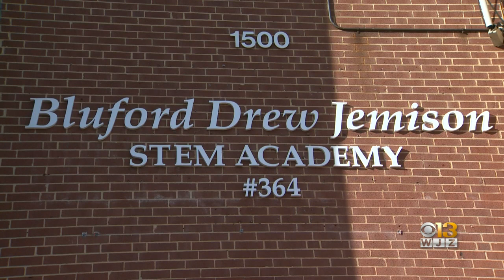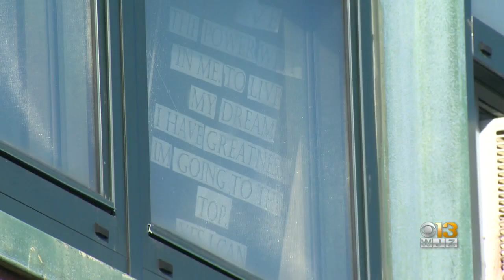Video Shows Student Being Violently Assaulted At Bluford Drew Jemison STEM Academy West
An investigation is underway after a student was assaulted by several other students Wednesday at Bluford Drew Jemison STEM Academy West.